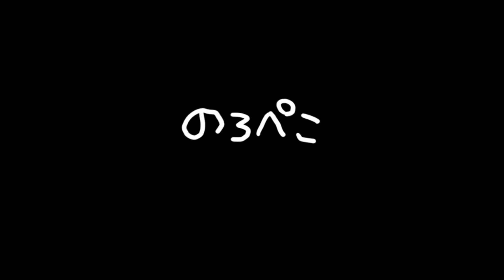鯵ぽた屋さん(東京都)/陶器・ねこの絵のマグカップ｜ ギャラリーのろぺこ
あったかい飲み物を飲みながら、可愛い絵をみてると、なんだか心も体もポカポカほっこりです♪可愛いねこの絵柄のマグカップです。鯵ぽた屋さんの陶器は、体に害がないもので絵なども描かれているんです～。5点ご紹介していますが、絵柄は動画や画像でアップでご紹介しますのでご覧くださいね。

のろぺこは手作り猫雑貨＆ハンドメイド作品のお店です。全国の作家さんからほぼ毎日届けられるいろいろな作品を店頭とホームページ上でご紹介しています♪　作品委託作家さんも常時募集中。